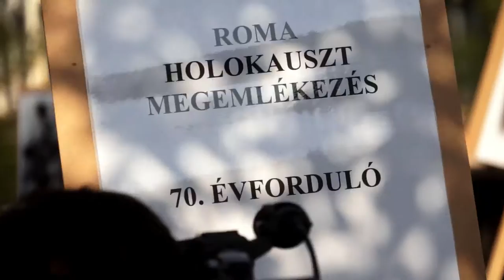Setét Jenő beszéde a Roma Holocaust 70. évfordulója alkalmából 2014.08.02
Augusztus másodika a Holocaust Roma és Szinti Áldozatainak Nemzetközi Emléknapja. 1944. augusztus másodikáról harmadikára virradóan közel 3000 embert mészároltak le a nácik egyetlen éjszaka. A jeltelen tömegsírokban fekvő és a koncentrációs táborokban
kínhalált halt áldozatok számát félmillióra becsülik. De a rendszeres kutatások és a túlélők
elmulasztott megkérdezése miatt máig a történelem fehér foltjaként beszélhetünk csupán erről az időszakról.